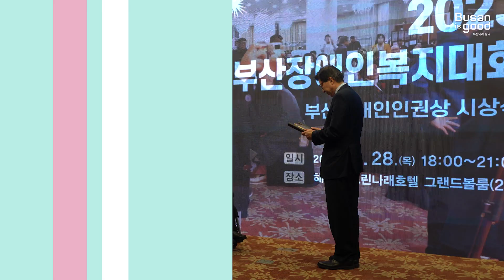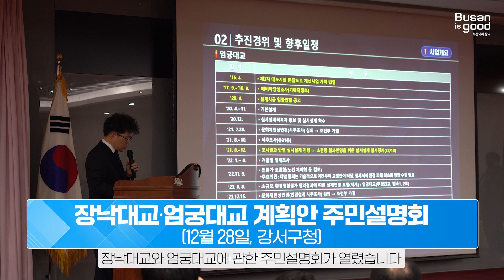[EN]부산형 분산에너지 활성화 추진전략ㅣ부산온에어 85회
00:00 제40차 비상경제대책회의
02:21 장낙대교 엄궁대교 계획안 주민설명회
02:36 2024 시민의 종 타종행사 및 신년 해맞이 행사 생방송 안내